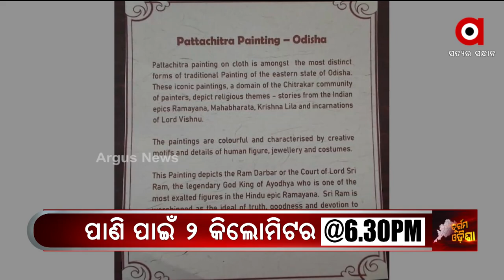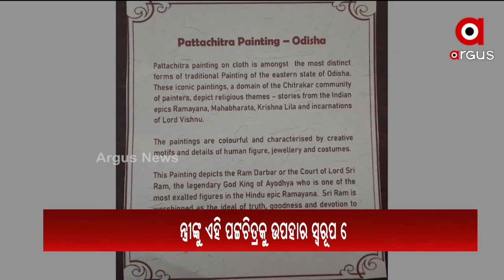ସୁଦୂର ଡେନମାର୍କରେ ଓଡିଶାର ପଟ୍ଟଚିତ୍ର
ଡ଼େନମାର୍କ ପ୍ରଧାନମନ୍ତ୍ରୀଙ୍କ ବାସଭବନରେ ଓଡ଼ିଶାର ଅନନ୍ୟ କଳା ସଂସ୍କୃତିର ଛାପ
ଡେନମାର୍କ ପ୍ରଧାନମନ୍ତ୍ରୀଙ୍କ ସହ ମୋଦିଙ୍କ ସାକ୍ଷାତ ସମୟରେ କ୍ୟାମେରା ଲେନ୍ସରେ କଏଦ ଚିତ୍ର